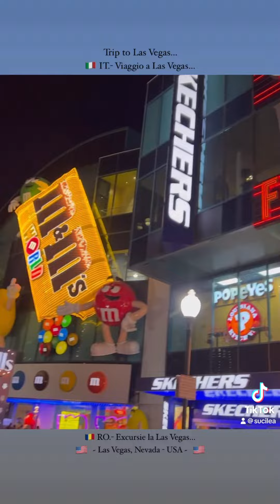Trip to Las Vegas, Nevada…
🇮🇹IT.- Viaggio a Las Vegas…
🇷🇴RO.- Excursie la Las Vegas…